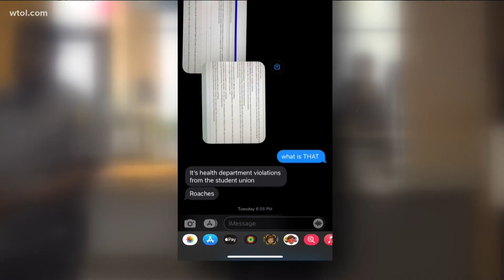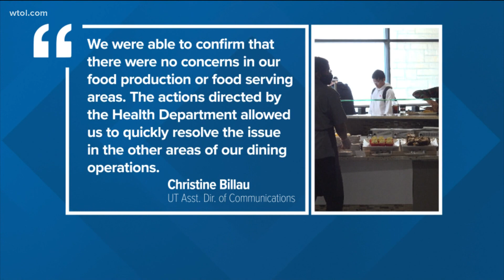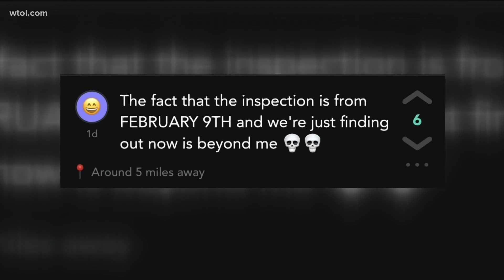UToledo students speak out after dining halls hit with health code violations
UToledo dining halls were hit with multiple health code violations, but students say they didn't know about the issues until last week.

Inspectors reported seeing live cockroaches and signs of rodents, among other critical and non-critical violations.

On Thursday, university officials said the issues have since been resolved.